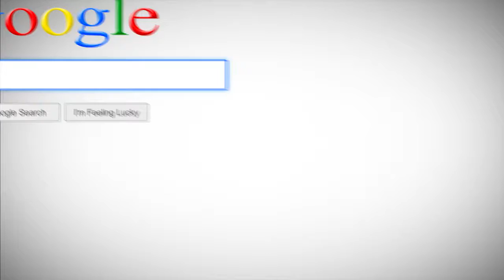SEO Eastpointe MI | Web Design and SEO Company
Search Engine Optimization Experts near Eastpointe MI. Offering Website Design and SEO Services – Webfox Marketing.

SEO marketing campaigns and websites built for conversion. Let our search optimization team build your responsive web site. We offer Eastpointe MI business owners, the best technology in search engine ranking, and are always happy to work with companies to implement highly converting web sites. Our job is to help your company clearly convey your message to your audience. Let’s build something great together and make it work for you. Our experience ensures you will have an effective website that will exceed your goals and more importantly deliver effective results for your business.

Affordable Website and SEO Services in Eastpointe MI
Get the perfect site today, and start ranking. We work with local entrepreneurs to tell their story. Carefully designed to ensure maximum opportunity for conversions, you will impress your customers!

SEO Integration is Standard
Out of the box, our premium websites are built to rank in the SERP’s. Our websites are SEO (search engine optimized) to ensure new customers find your business in search, as well as many other directories.

All our sites include search engine optimization. Our SEO agency will build sites with our client’s customer in mind. Our success depends on your customers finding your services, therefore, we make sure your Eastpointe business is found in search results!

We realize the importance of search engine optimization. When we complete, rest assured, your investment will work for you from day one! Our sites are SEO (search engine optimized), and ready to rank in search results, as well as many other directory sites.

Grow your virtual presence by delivering quality content. Link your website blog to your social media! Social media exposure posting is a perfect way to spread the word. Need help with social media? No problem, we can help.

All sites include blog integration, allowing you full control. Every time you publish your blog, we will sync it with your social media accounts! Ask about how we can help with blog syndication, to your social media accounts today.
Custom and Responsive Web Site Designs for Any Business!
Why choose our SEO web design agency located near Eastpointe MI? We help our customers manage their site. We understand you are busy running your business. Our web developers will make reasonable changes/updates to your website at no charge. Websites are many times how a client learns about your business; an incredible first impression is critical. Whether you are starting a new business or are looking for a fresh perspective, we can help.

Our web sites are designed using the best in responsive website architecture, with the customer in mind. All our SEO Eastpointe sites are fully responsive to render perfectly on any device. From mobile, tablet, to desktop – your site will shine.
Serving Local Businesses in Michigan and Beyond!